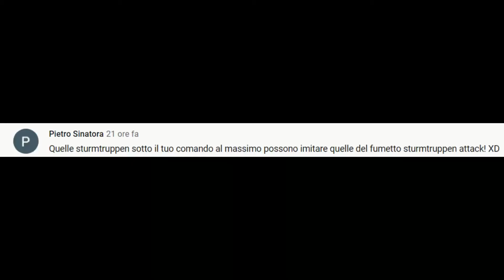Le Scoperte di Incontri di Storia Iron Harvest Open Beta, la potenza dei Rusviet e di Zubov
Il vostro Shah di fiducia stavolta decide di inginocchiarsi di fronte alla Stella Rossa e divenire Tzar dei Rusviet, andando contro la potenza della Polania

Fatemi sapere se volete un altro video inerente Iron Harvest ;)

Iron Harvest Gameplay Gameplayita Mech Rusviet Polania Saxony

Server Discord per la community che raggruppa i canali amici (vedi sotto)

Gruppo Telegram per la community che raggruppa i canali amici (vedi sotto)

Non perdete in fondo alla descrizione, i canali amici consigliati dal Triumvirato di Incontri di Storia

Il nano per eccellenza, con la sua testardaggine,l'entusiasmo e le asciate sui pelleverde vi aspetta